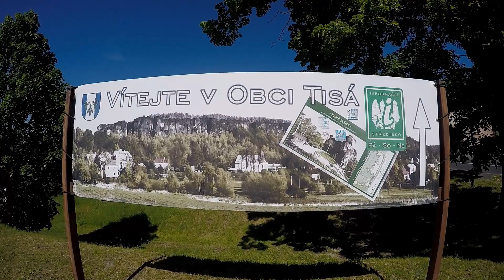Wanderung : Tyssaer Wände - Eine beeindruckende Felsenstadt in Tschechien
Tyssaer Wände (tschechisch Tiské stěny) wird in Tschechien eine Felsenstadt im Westen der Böhmischen Schweiz unweit der landschaftlichen Grenze zum Erzgebirge genannt. Das Gebiet nahe dem namensgebenden Ort Tisá (Tyssa) mit seinen bis zu 30 m hohen Felsen gilt als eine der größten touristischen Attraktionen der Böhmischen Schweiz. Die Tyssaer Wände und auch die benachbarten Bürschlitzwände (Bürschlické stěny) stehen als Nationales Naturreservat unter Naturschutz.

Ein Ausgangspunkt für einen Besuch des Felslabyrinths ist die am Fuße der Tyssaer Wände liegende Gemeinde Tisá, von der Ortsmitte führt ein Wanderweg zum Eingang. Für den Zutritt in das Felslabyrinth wird ein Eintrittsgeld verlangt. Es besteht ein Naturlehrpfad, der in Form einer Acht durch die bizarren Felsen mit ihren fantasievollen Namen führt.

Bekannt ist das Areal auch als traditionsreiches Klettergebiet. Die Erschließung für den Klettersport begann um 1908 durch deutsche Kletterer aus Dresden und wurde nach dem Zweiten Weltkrieg ab Mitte der 1950er Jahre durch tschechische Kletterer fortgeführt. Heute gilt die klettersportliche Erschließung als weitgehend abgeschlossen. Die bedeutendsten Klettergipfel sind Doggenturm, Enthaupteter Major, Kurttürme und Januskopf. Der ehedem in den Bürschlitzwänden befindliche bedeutende Klettergipfel Neuberturm hielt der fortschreitenden Erosion im Jahre 1981 nicht mehr stand und stürzte ein.